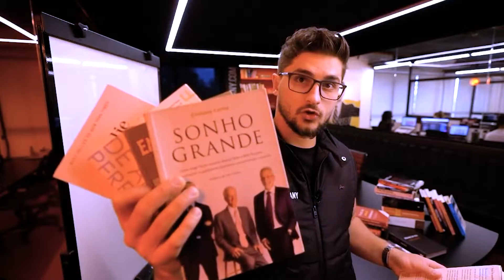Como funciona a FORMAÇÃO de MARKETING da V4 | Patrícia Bigardi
Patrícia Bigardi é um exemplo de que mudar os rumos da carreira e ingressar em um novo modelo de negócio pode trazer ÓTIMOS RESULTADOS.

A gestora de conteúdo tinha vasta experiência em agências de MARKETING, mas conheceu o modelo de assessoria através da V4 Company e observou a diferença na entrega de RESULTADOS ao cliente. Após ingressar em uma franquia de Itatiba/SP, Patrícia se encantou ao perceber que os resultados existem.

Após realizar a formação de CIENTISTA DO MARKETING, ela desenvolveu uma visão mais analítica, aprimorou sua comunicação e conheceu formas de gerar uma experiência mais assertiva no relacionamento com os clientes.

Assista o vídeo e conheça mais da jornada da Cientista do Marketing Patrícia Bigardi.

⭕ Quer ser também um CIENTISTA DO MARKETING ?

✅ Como é ser um assessor da V4?
Você fará todo treinamento para ser um Cientista do Marketing e vai trabalhar com o Método V4 diariamente, com a possibilidade de se tornar sócio da franquia. Por um valor muito menor que o da franquia.

CAPÍTULOS
00:00 - Quem é a Cientista do Marketing Patrícia Bigardi
00:24 - Como conheceu a V4 Company?
00:50 - O que chamou a atenção na V4?
01:14 - Como ingressou na matriz da V4?
02:24 - O que achou da formação Cientista do Marketing?